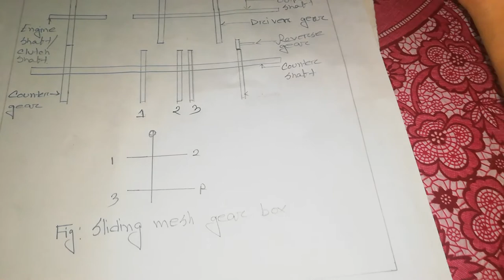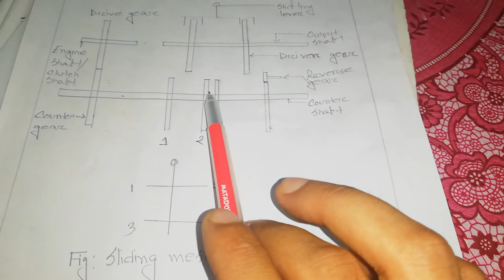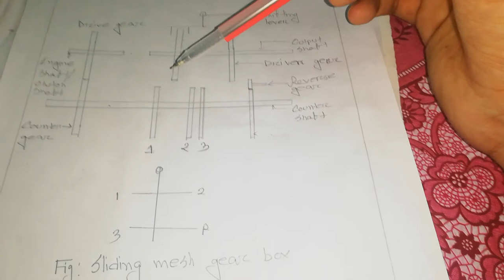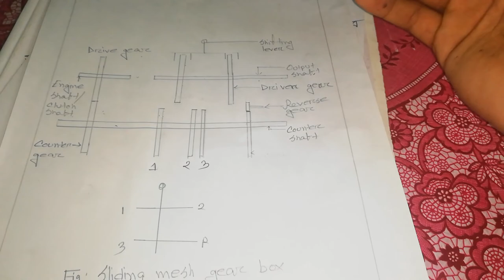Transmission Gearbox and classification of it ,description slidingdmesh gearbox (bangla)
Transmission Gearbox and classification of it ,description slidingdmeh gearbox.Automotive techonology realated all videos which need to know the automobile students for that students  made my channel.
Thank u